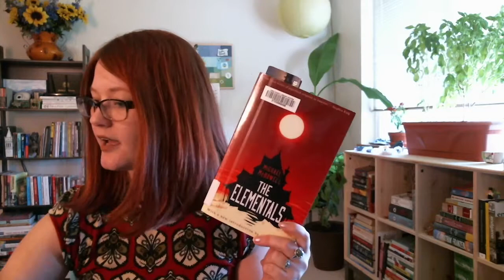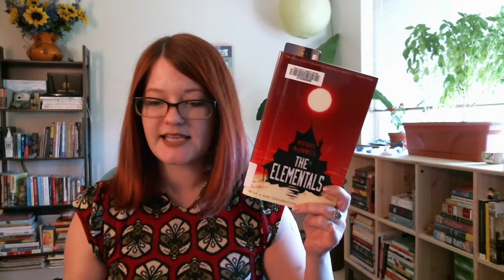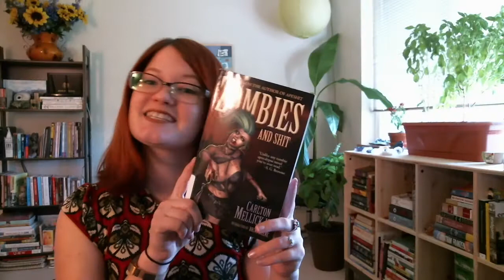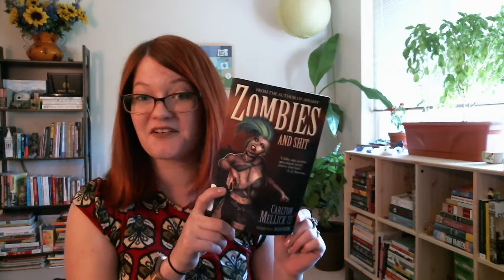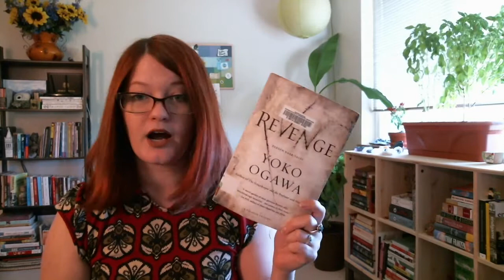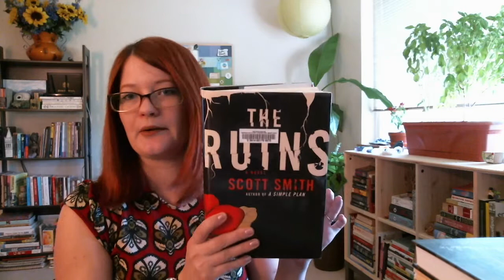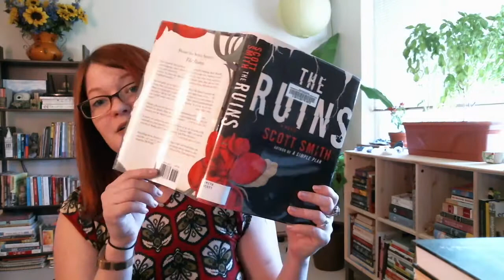October Horror TBR | 2016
My favorite word is "creepy."

Books mentioned:
A Head Full of Ghosts by Paul Tremblay
The Elementals by Michael McDowell
Katie by Michael McDowell
Zombies and Shit by Carlton Mellick III
Uzumaki by Junji Ito
Fevre Dream by George R. R. Martin
Revenge by Yoko Ogawa
My Best Friend's Exorcism by Grady Hendrix
The Ruins by Scott Smith